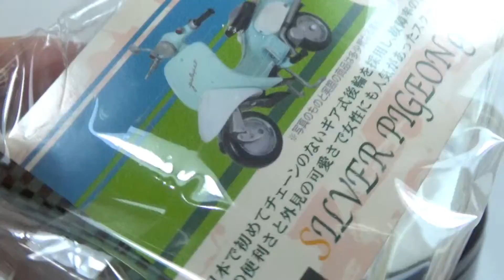新三菱シルバーピジョン（ライトグリーン）1/18Scale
No.04新三菱重工業　シルバーピジョン　ゲールピット1/18スケール
Mitsubishi Silver Pigeon Galepet 1/18Scale
国産スクーターコレクション1　フィギュアクラシックス
Scooter Collection 1/18Scale